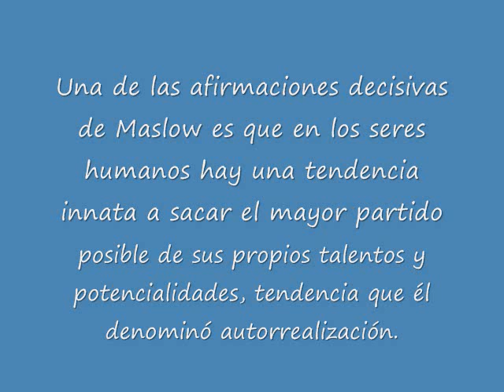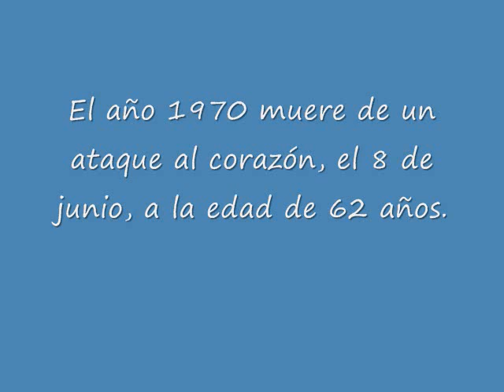abraham maslow 0001